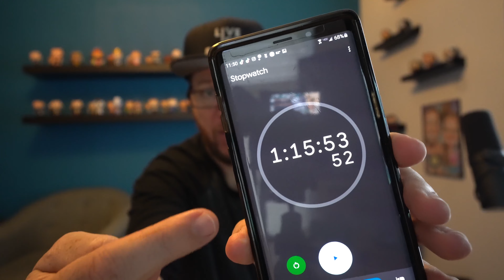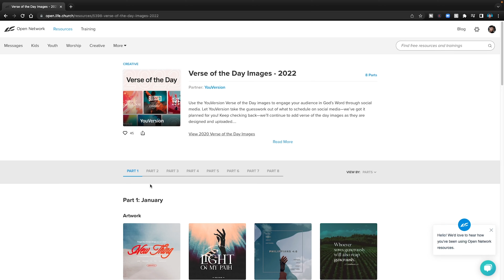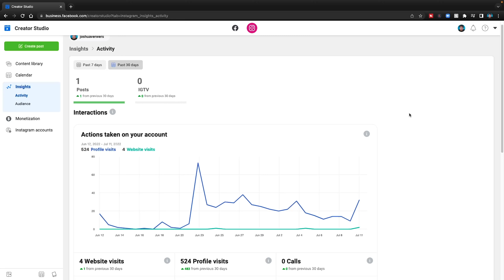30 Videos in 1 HOUR - Christian Creator Tips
If you're looking for some tips as a Christian content creator, this video will show you how I made 30 videos in 1 hour. It was actually 38 videos in 1 hour 15 minutes and 53 seconds, but who's counting.

If you have any Christian Creator Tips, I'd love to hear them.

📷 MY GEAR: